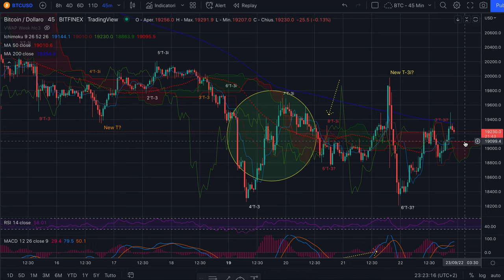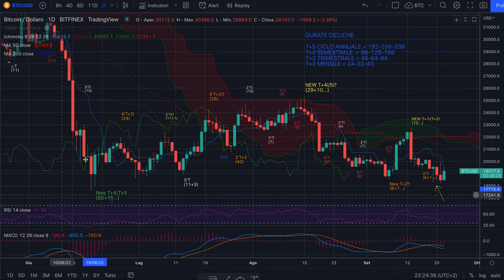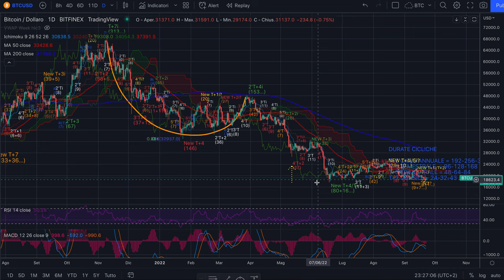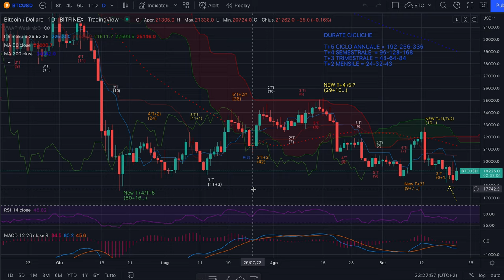BITCOIN - Analisi Evoluta di giov 22/9 - Riflessioni e attesa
Buona sera,

Nella video analisi su bitcoin con Evoluta facciamo riflessioni sul 2' settimanale del Mensile vincolato a ribasso e tanto altro.

Buon ascolto e buon trading o attesa.

Jacopo Marini